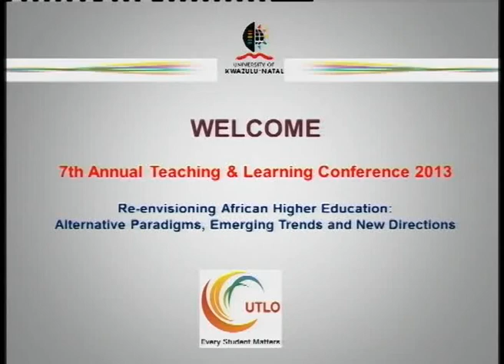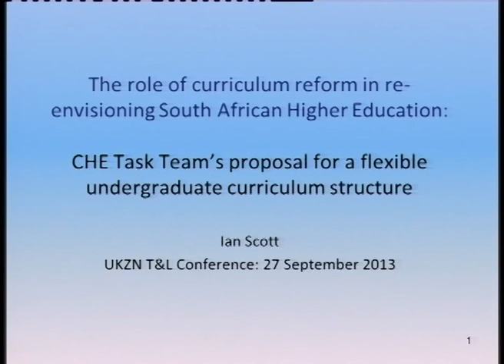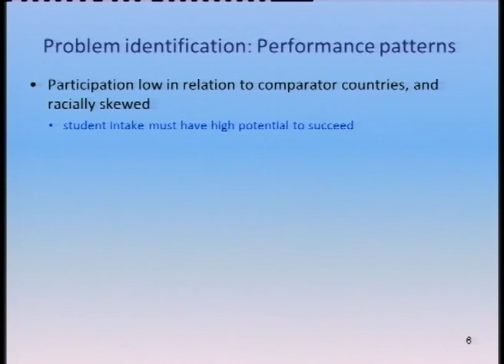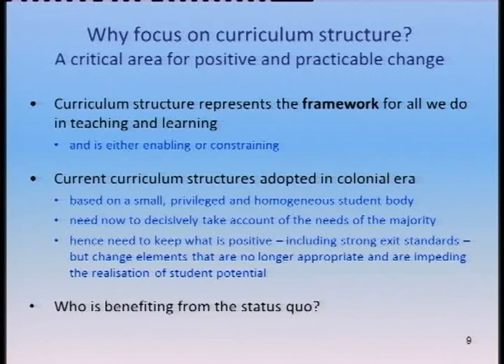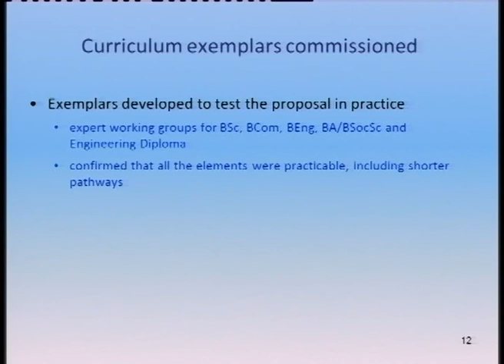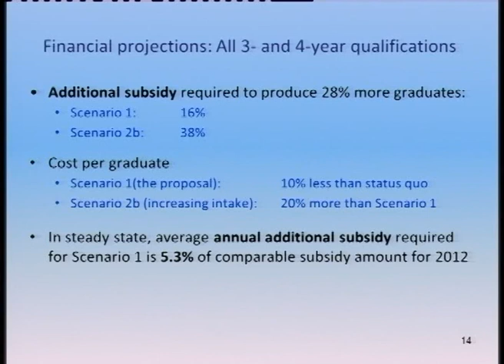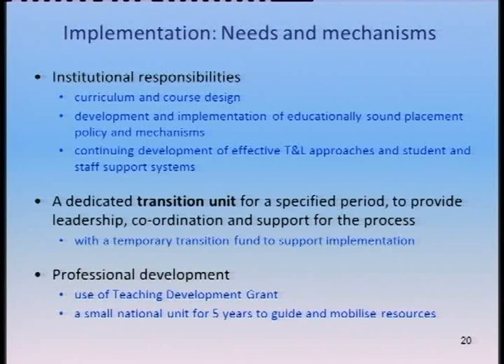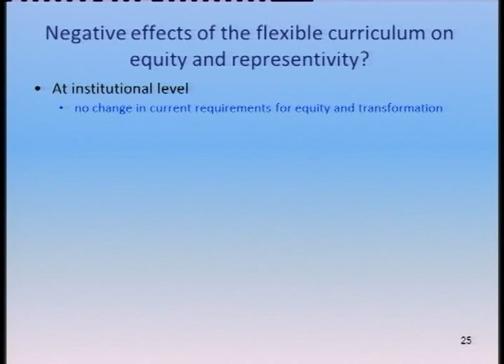TLHEC7 Prof Ian Scott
Conversation on Higher Education Curriculum Reform in South Africa